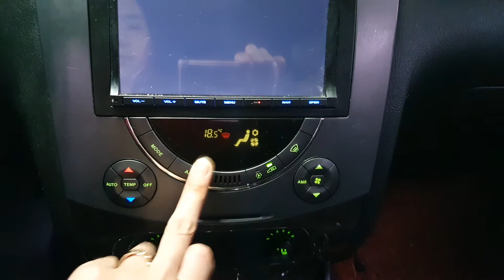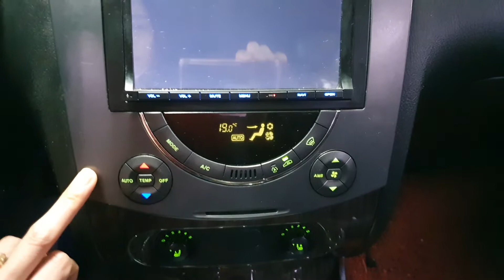2011 Ssangyong Super Rexton 4WD REARCAM A/T/291443